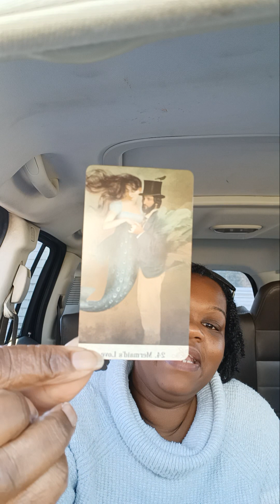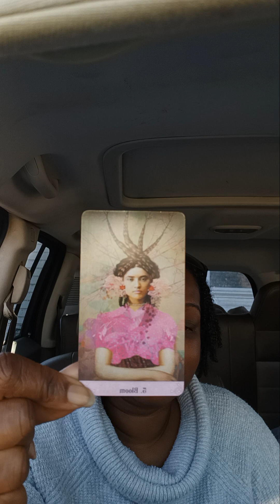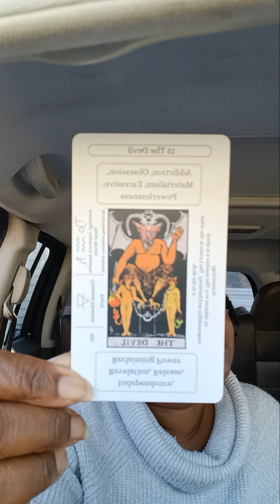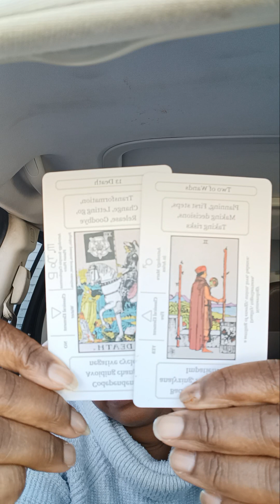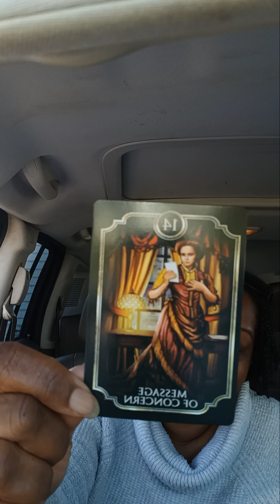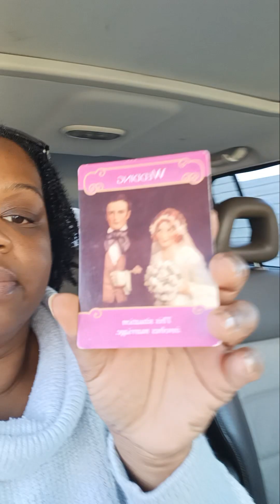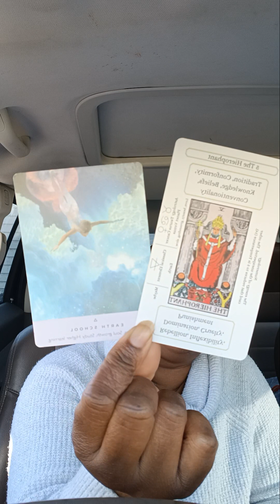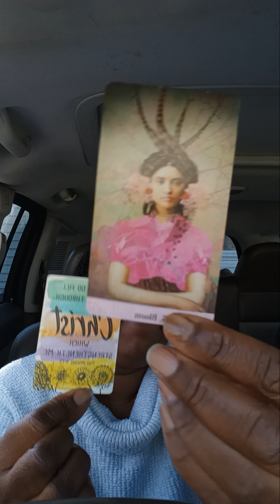♑️CAPRICORN| HEALING HIGHER LEVEL OF CARE. 💍 😇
Capricorn, welcome back to your reading here, and I am so glad you are here.  I am Zalando, your reader, and I am here to assist you along your soul's healing path and process.  I ask that you take only what resonates and leave what does not as all energy is fluid.  Remember that I work independently and do not have any representatives, so please do not be scammed. I thank you for supporting and watching the channel sending you love.  ♥️♥️♥️🙌